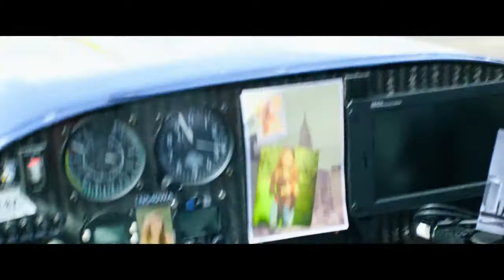6 Underground starting scene in Hindi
Starting scene of 6 underground in hindi